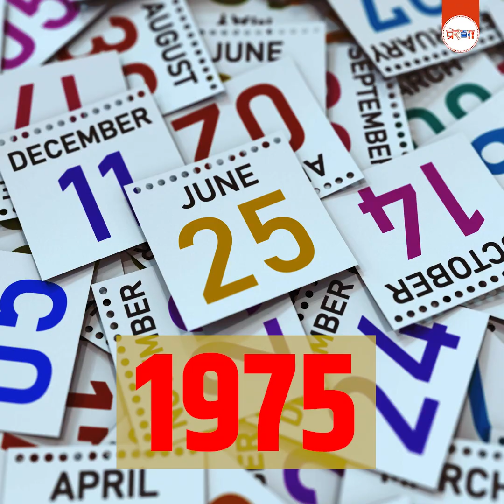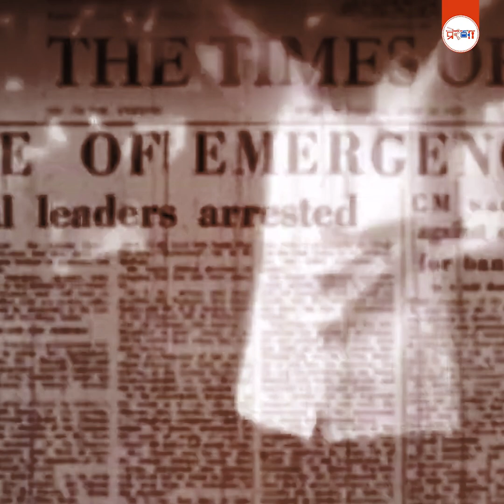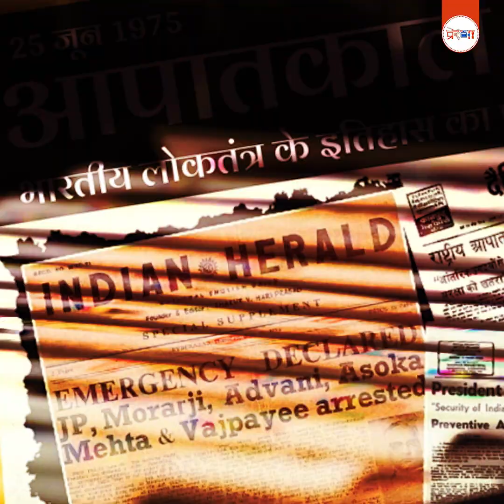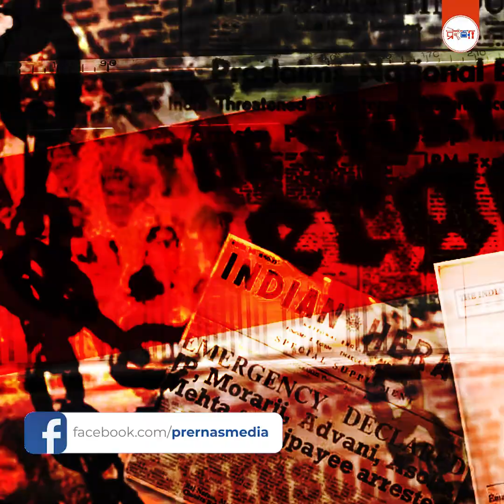जिन्होंने नहीं होने दी लोकतंत्र की हत्या...